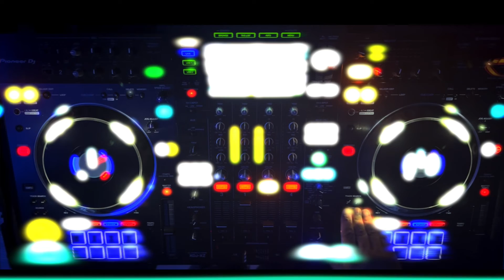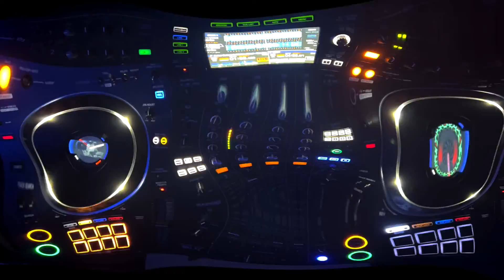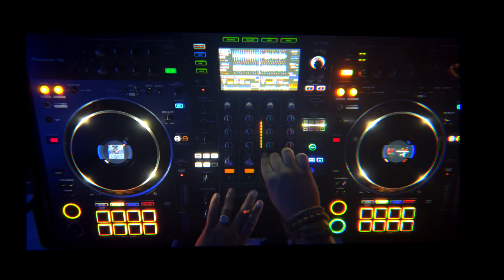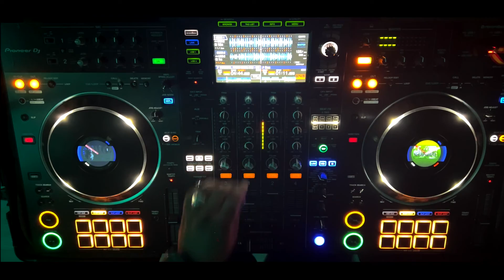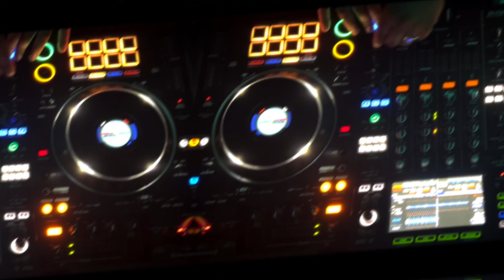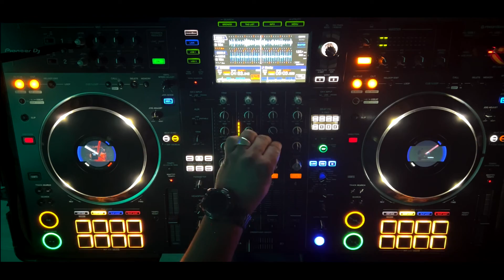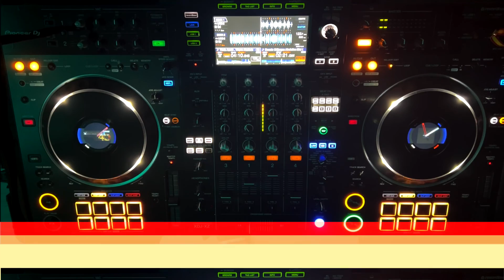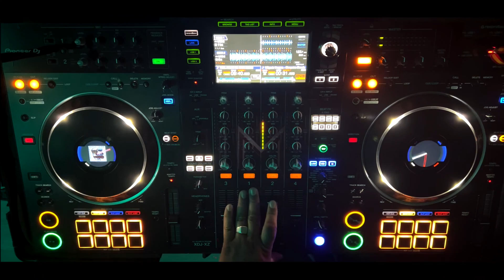SESION EPHIMERA VOL10 GABA DJ AFROHOUSE 24 AGOSTO 2022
SESION EPHIMERA VOL10 - GABA DJ - SESION EN DIRECTO  24-AGOSTO-2022

Una sesión efímera. una fusión de sonidos tribales, árabes, orgánicos, africanos y algo de sonidos brasileños para dejar fluir los sentidos.
The Music keeps you alive.

Todas mis sesiones íntegras están en SoundCloud y en YOUTUBE.
Si dejas me gusta, sé que estás ahí y me animas a seguir grabando.
Salud y mucha música.

DJ
DJ + EQUIPO
DJ + EQUIPO + VIDEO CORTO PROMOCIONAL CON DRON